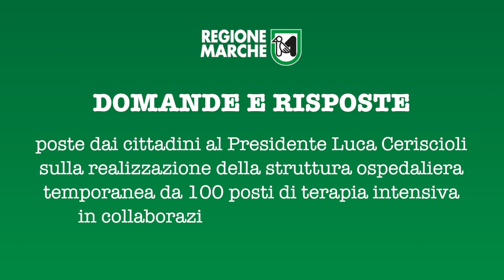Coronavirus Marche: Domande e Risposte del Presidente Luca Ceriscioli sul PROGETTO100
Domande poste dai cittadini al Presidente della Regione Marche Luca Ceriscioli sulla realizzazione della struttura ospedaliera temporanea da 100 posti di terapia intensiva in collaborazione con Guido Bertolaso attraverso lo strumento delle donazioni